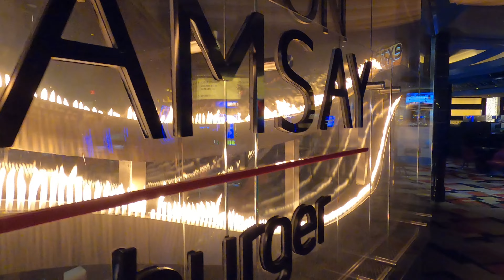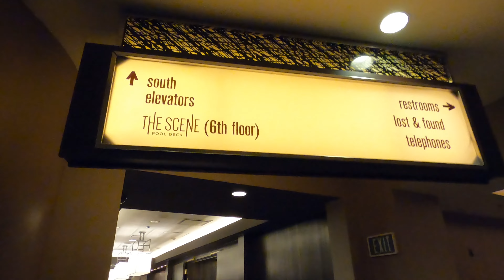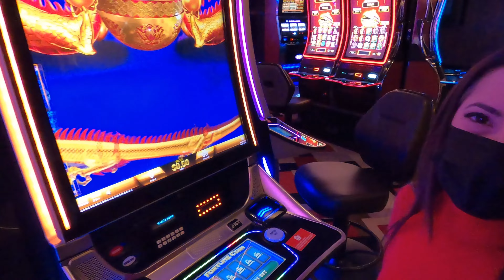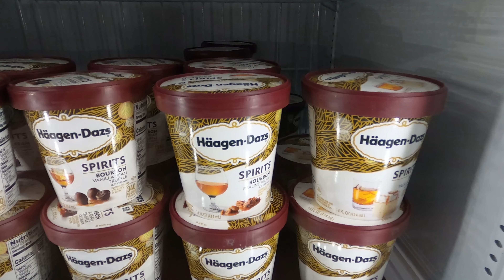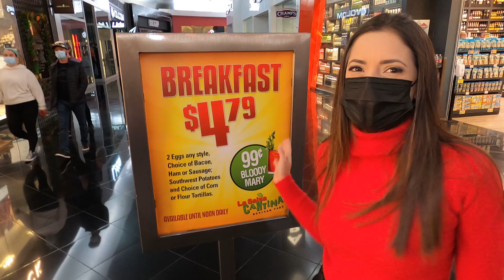Planet Hollywood Las Vegas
En este video conoceremos el Hotel Planet Hollywood en la ciudad de Las Vegas, Nevada. Haremos un recorrido por sus instalaciones incluyendo su habitacion,  el casino, y la famosa miracle mile. El hotel Planet Hollywood esta ubicado en Las Vegas Strip, muy cerca del Hotel Caesars Palace, en frente al hotel Bellagio, y al lado del hotel Paris. En el centro comercial llamado Miracle Miles Shop encontraras tiendas, restaurantes, bares y todo lo que necesites para disfrutar de tus vacaciones.

Para mas informacion de destinos y tips de viaje, visita nuestra pagina web